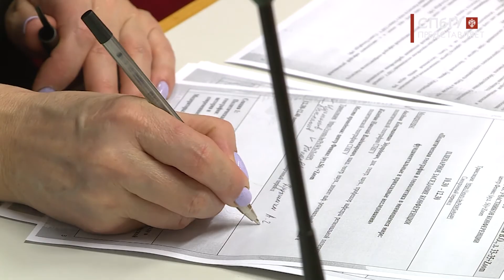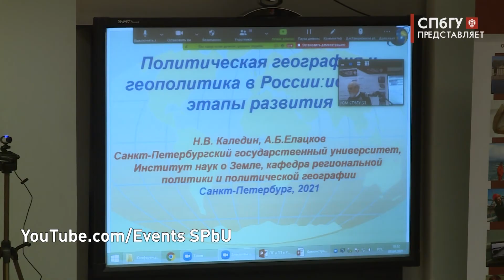Новости СПбГУ: «Политическая география и геополитика в России: исторический опыт и современность»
Политическая география занимает значимое место в научном дискурсе. Сейчас перед нами стоит ряд важных вопросов, которые необходимо решить. 8 апреля, в честь 150-летия со дня рождения Вениамина Петровича Семенова-Тянь-Шанского ученые, эксперты и студенты в области геополитики собрались на Международной конференции «Политическая география и геополитика в России: исторический опыт и современность». Организатором встречи выступил СПбГУ.

Автор - Анжелика Серикова